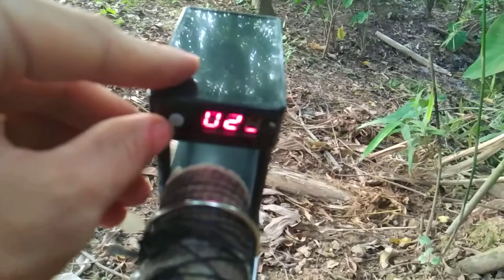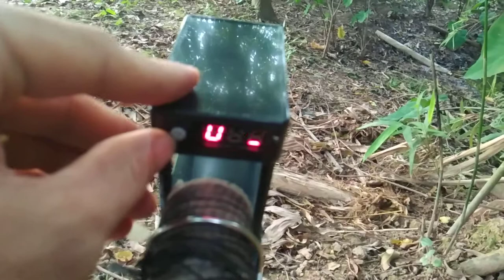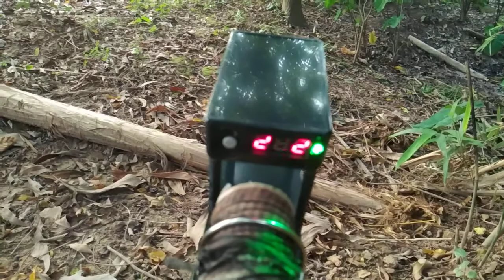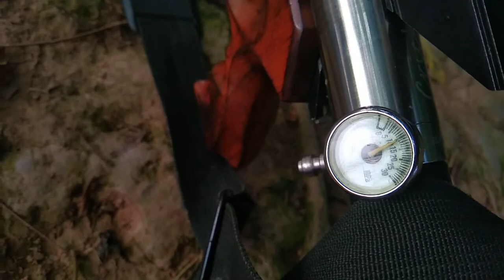Test sơ tốc khi để lò xo búa thấp và max, sự chênh lệch sơ tốc giữa nấm vs xuyên phá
SĐT/Zalo: 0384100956 Van triết, Máy đo sơ tốc, Cò 2 mảnh condor, Bình titan D32-D35, Camera hồng ngoài, Đèn pin hồng ngoại, Livo gắn kính, Bộ phụ kiện roăng sim bơm tay….ib.